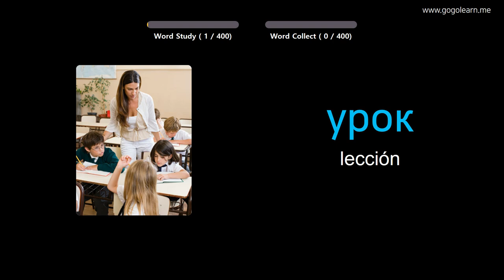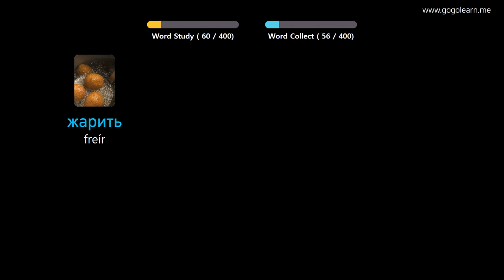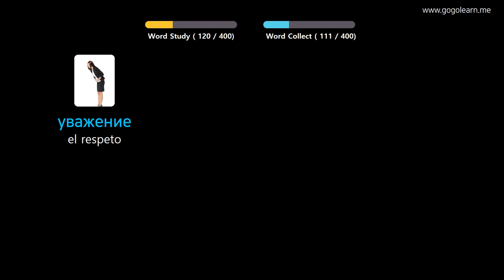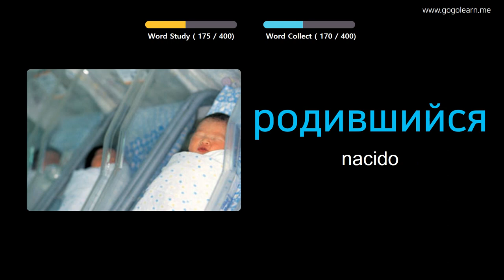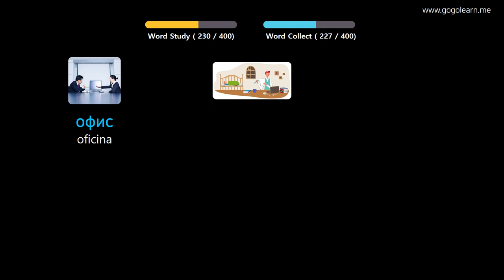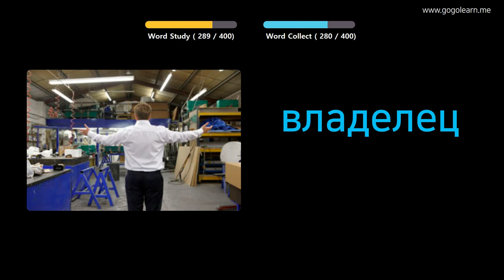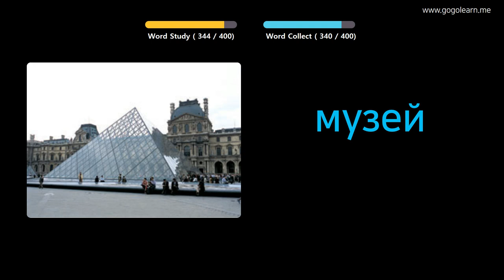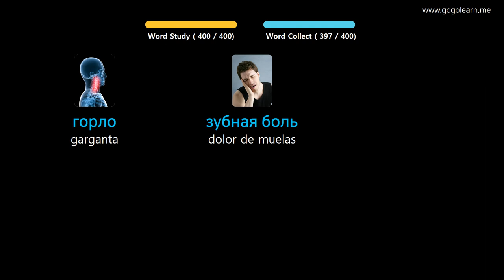Aprender Ruso A Través De Imágenes |Vocabulario Ruso Escuela Intermedia 1 | Golearn